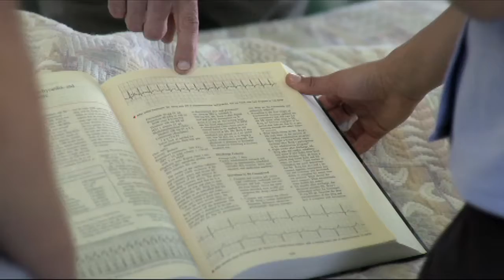Find Your Inspiration at Avondale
Avondale is changing lives and equipping people for the future.